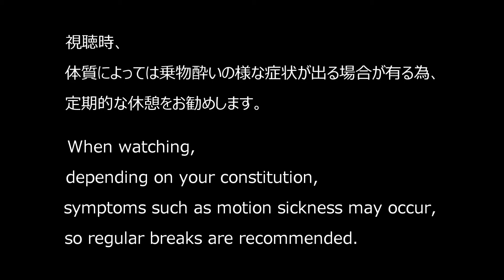22/05/25 愛知県名古屋鉄道河和駅周辺 1/2 Nagoya Railroad KŌWA Station around (Aichi Prefecture in Japan)